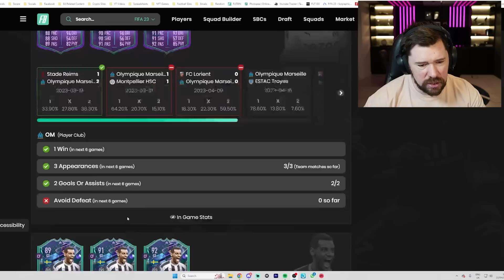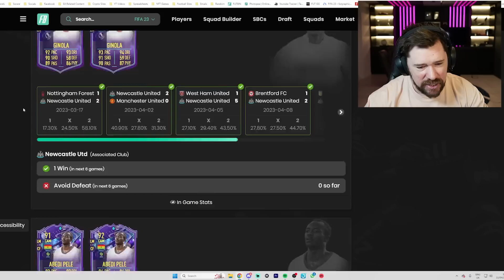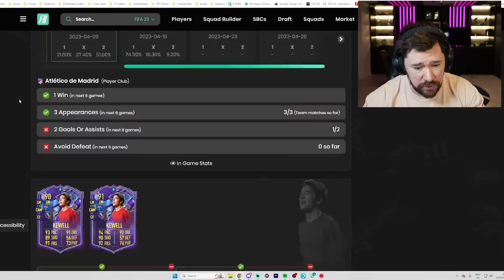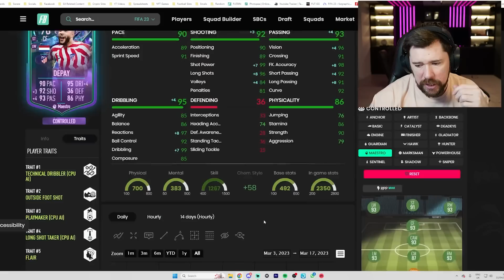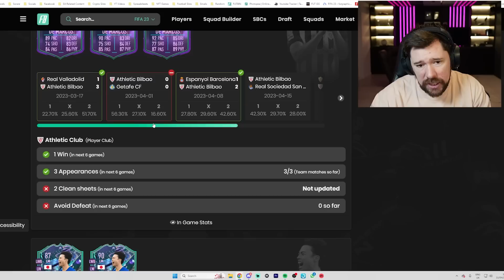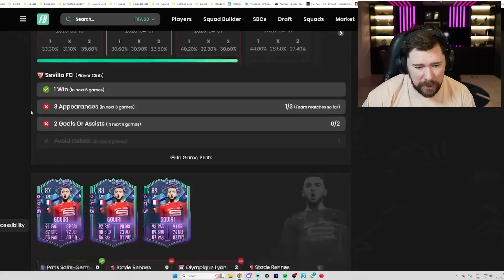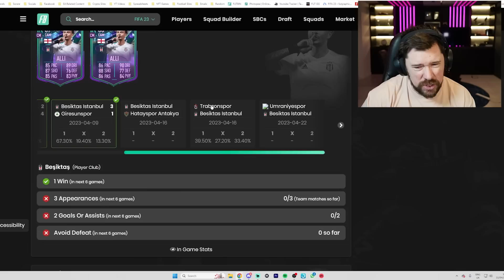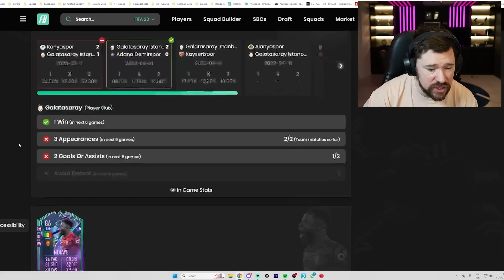These Are TOTS Level Cards Already!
Craig Douglas